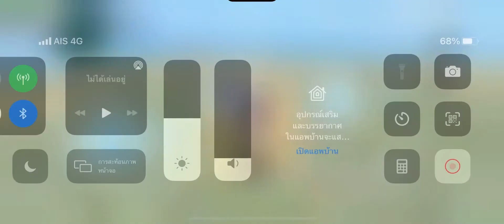Genshin Impact - Phantom flow event Ep.6 - Okuden - Wavebreaker - Eula and the team